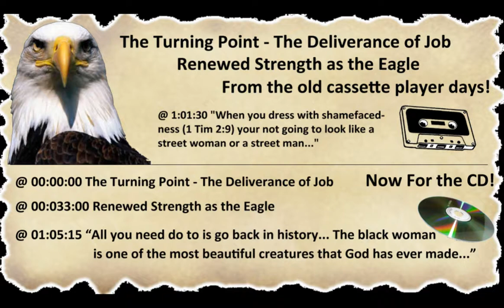The Trials of Job and Strength as the Eagle - The Apostle Terry D Dixon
Renewed Strength as the Eagle - The Most Beautiful Creature that God has made - The Apostle Terry D Dixon